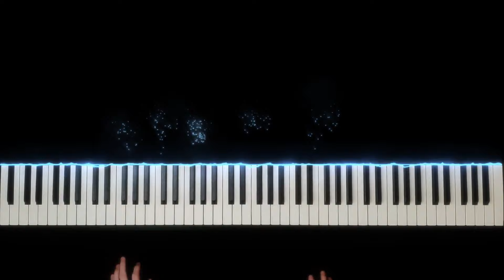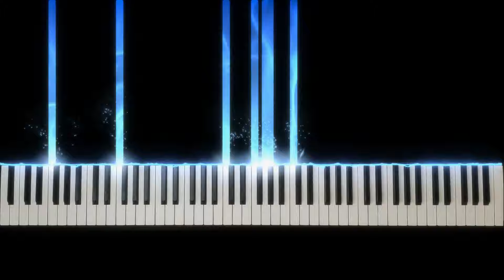Lies of P - Shadow Flower - Solo Piano [+ Sheet Music]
Lies of P OST - Shadow Flower

Here is my piano arrangement of "Shadow Flower" from the Lies of P soundtrack.
I'm working on an arrangement of "Why" right now, though I'm not sure whether I'll be able to get it done in time for the next upload, so there might be another easier piece inbetween.